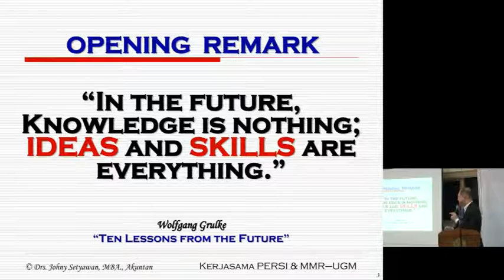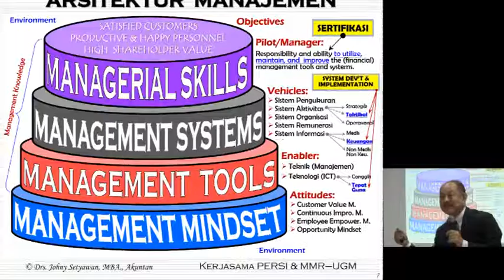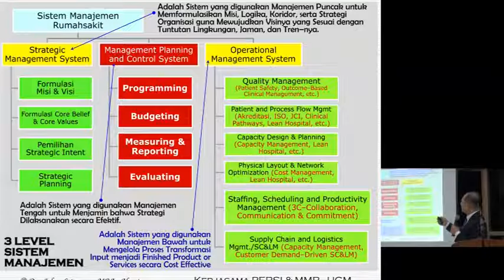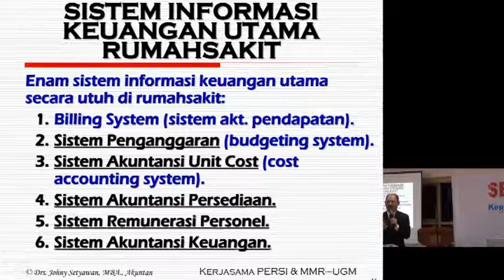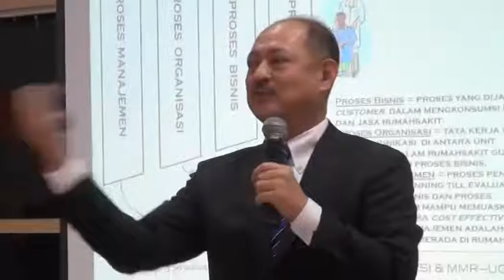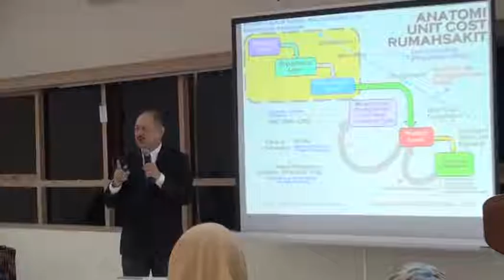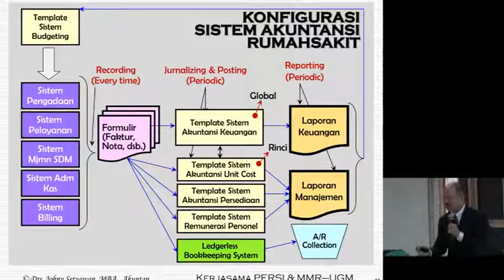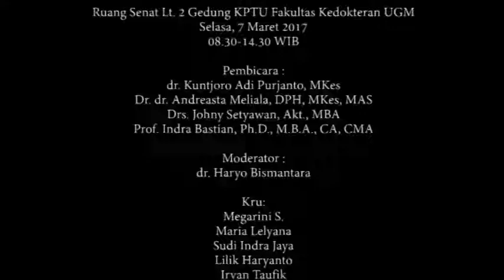(7 Maret 2017) ASM 2017 “Kepemimpinan Manajer Keuangan & Akuntansi" - Materi 3